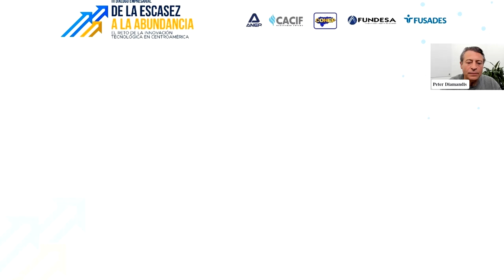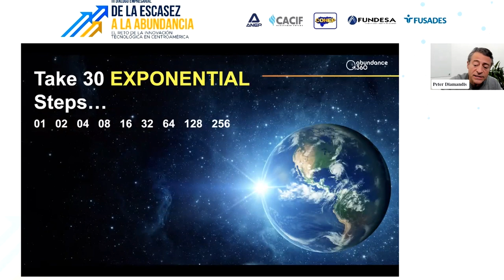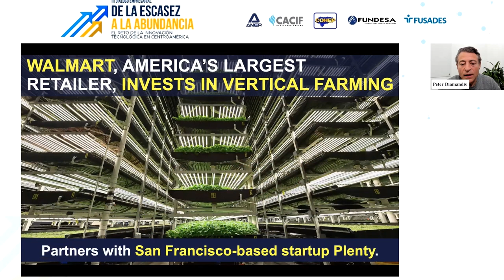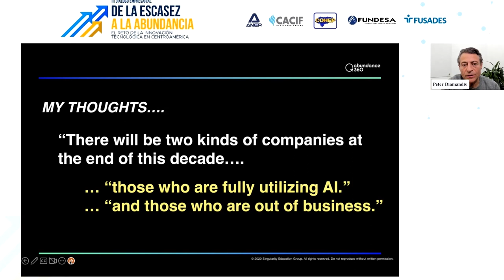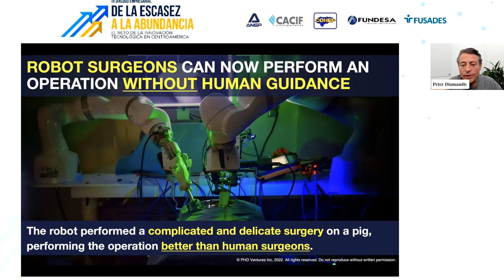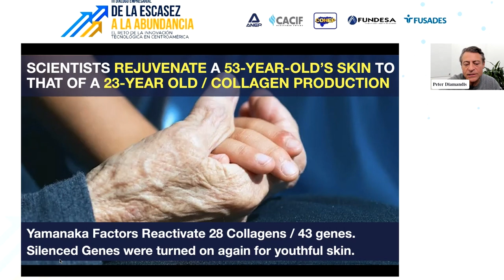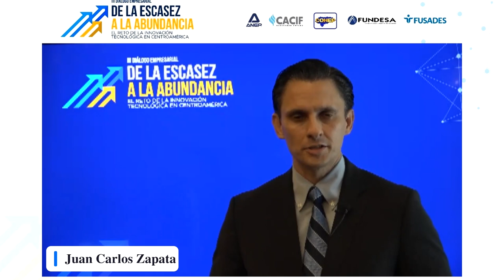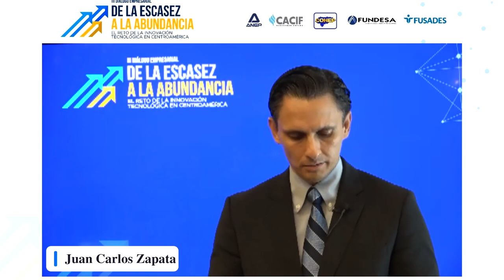DIEM2022 | Peter Diamandis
Peter Diamandis, pionero internacional en los campos de la innovación

Diamandis es co-fundador y presidente de Singularity University, una institución de Silicon Valley que asesora a los líderes mundiales sobre tecnologías de crecimiento exponencial. Diamandis ha sido destacado por la Revista Fortune como uno de “los 50 Grandes líderes del Mundo”.